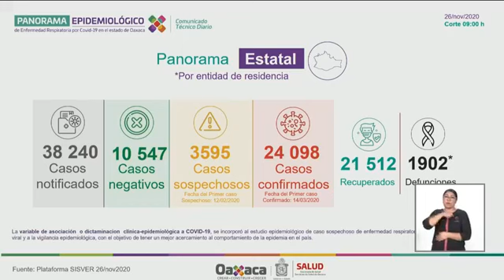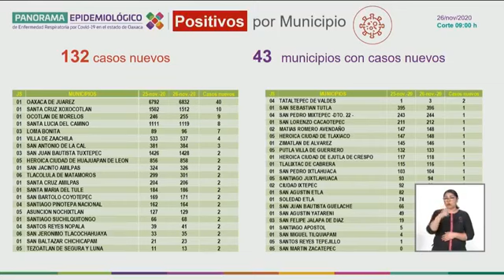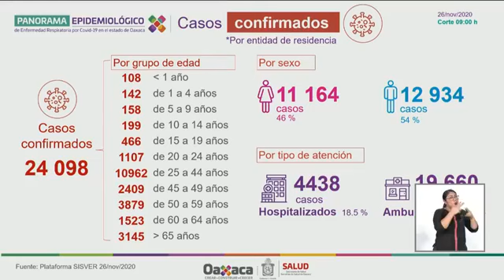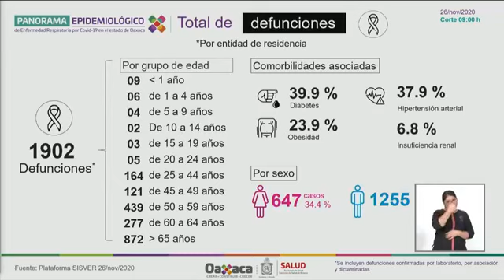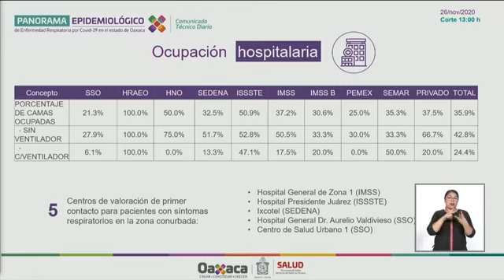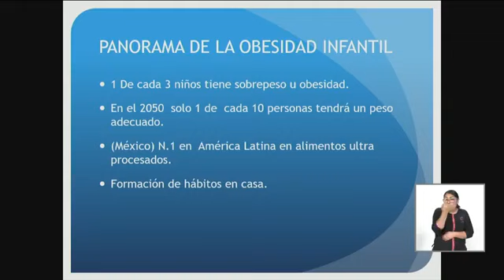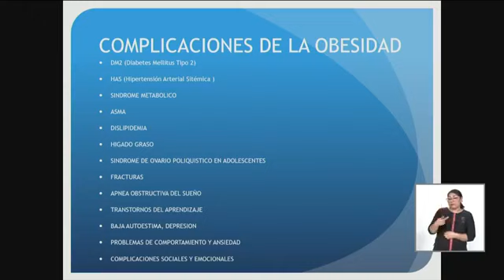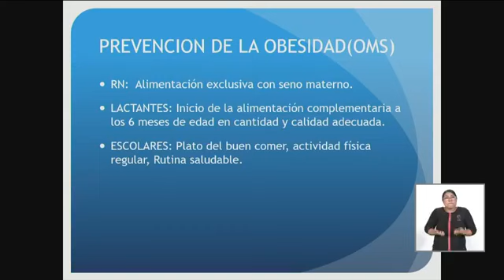Informe de la Secretaría de Salud entorno a la pandemia por COVID-19 | 26 de Noviembre